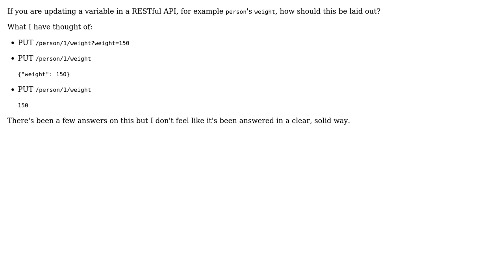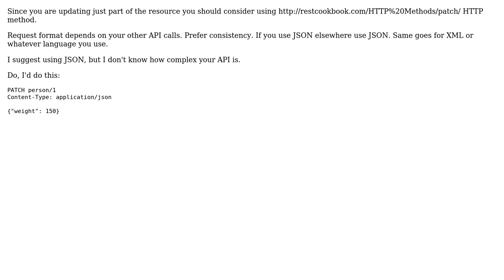Software Engineering: REST API - Updating a Variable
With thanks & praise to God, and with thanks to the many people who have made this project possible! | Content (except music & images) licensed under CC BY-SA | Music | Images & others | With thanks to user rtainc user Frantisek Masa and the Stack Exchange Network Trademarks are property of their respective owners. You are responsible for your own actions.